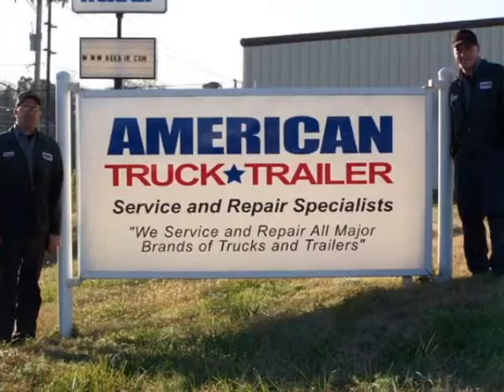American Truck and Trailer Repair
Come check out American Truck & Trailer Repair in Nashville TN!!!